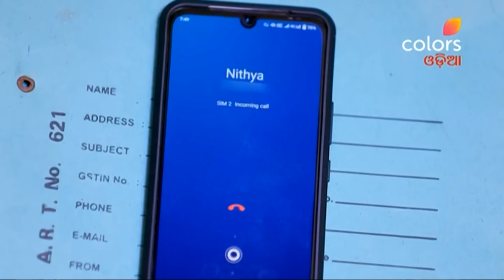Agnipariksha | ଅଗ୍ନିପରୀକ୍ଷା | Episodes 44 & 45 | Recap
No matter how difficult Sumana's life is, she always helps the people of her colony. Teerthankar Prasad, a corporator, dreams of becoming an MLA, which makes the colony's vote important for him. He gets close to Sumana under the pretext of helping her. At a mass wedding event, Teerthankar marries Sumana for his political future. How will Sumana adjust to his high-class family? Will Teerthankar Prasad become an MLA?